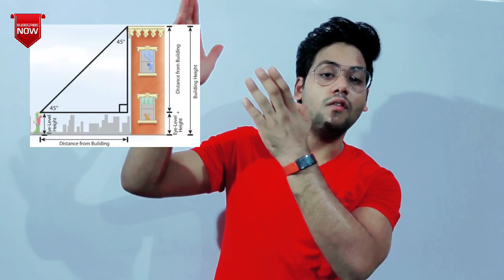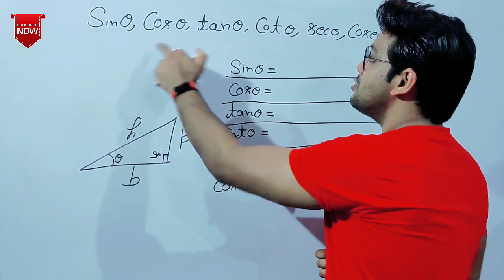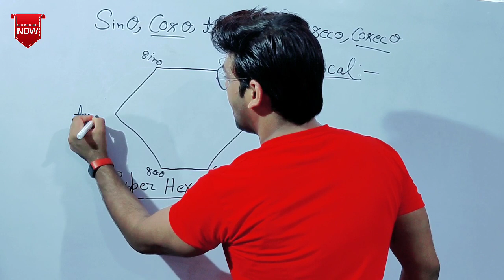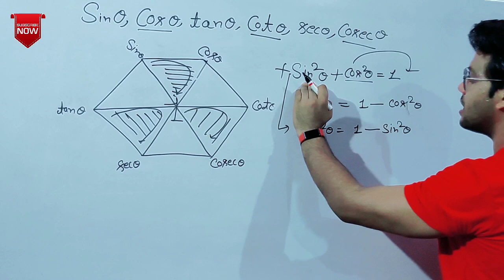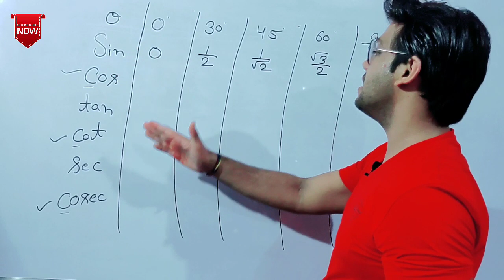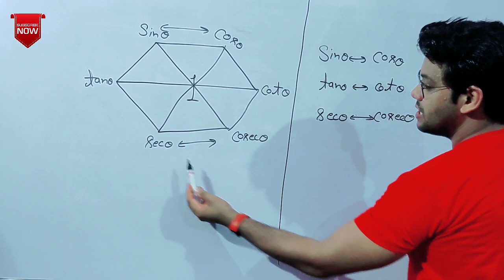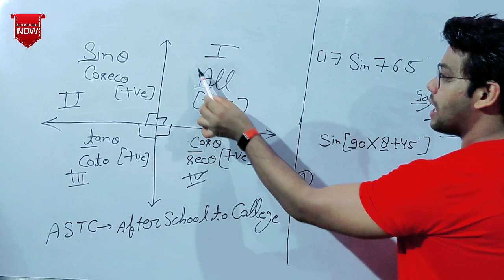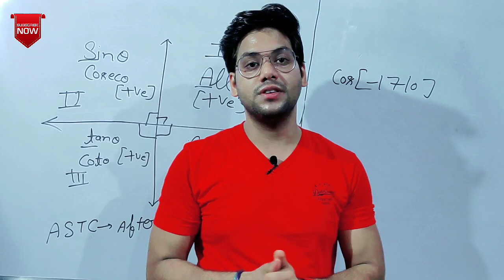Trigonometry | Trigonometry Tables & Formulas Trick | Trigonometry For Class 10/11/12 | Maths Future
Trigonometry | Trigonometry Tables & Formulas Trick | Trigonometry For Class 10/11/12 | Trigonometry Full Concept | Trigonometry Basic | For Competitive Exams | Math Future

Hello my youtube family. Maine aap ko is video me trigonometry formulas and table ki bahut aasan si trick batayi hai. Main is video me trigonometry ka concept bhi clear kiya hai. Ummed hai ki aap sab ko ye video pasand aaegi.